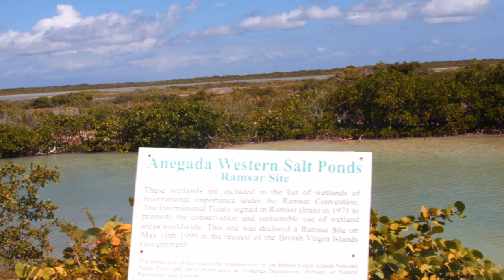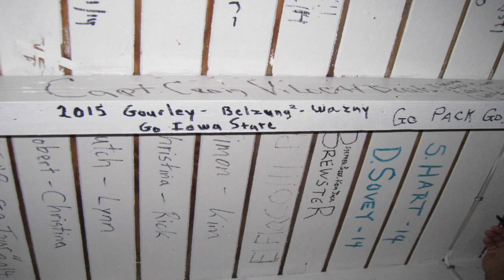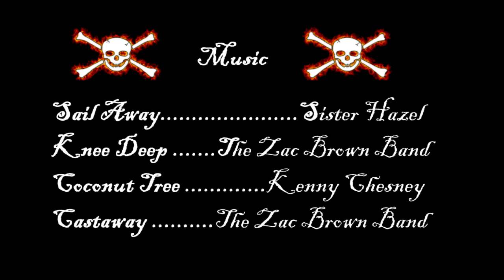BVI 2015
2015 bareboat charter to the Virgin Islands.  Islands visited include St.Thomas, St. John, Tortola, Scrub Island, Virgin Gorda, Anegada, Jost Van Dyke and Norman Island.

Music is by:

Sister Hazel - Sail Away
Zac Brown Band - Knee Deep
Kenny Chesney - Coconut Tree
Zac Brown Band - Castaway